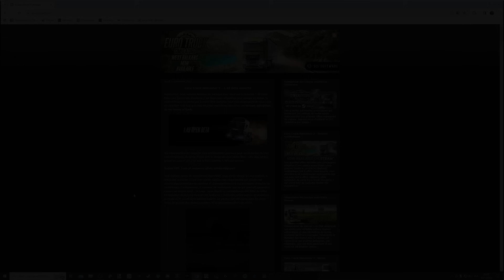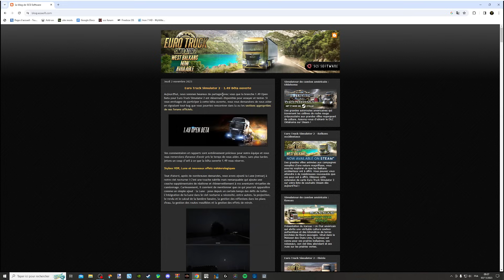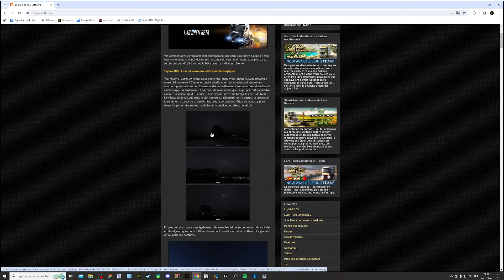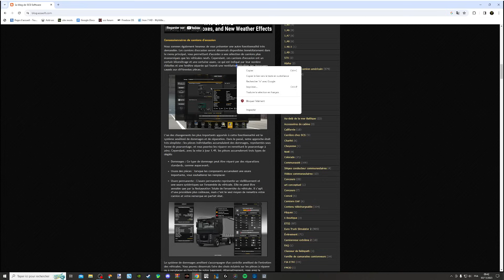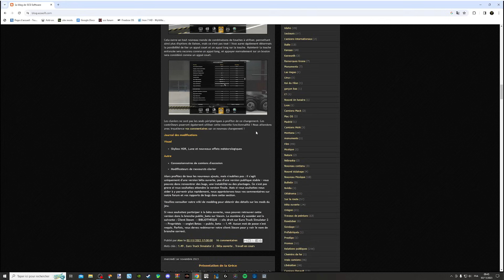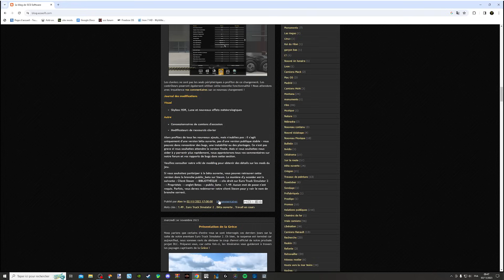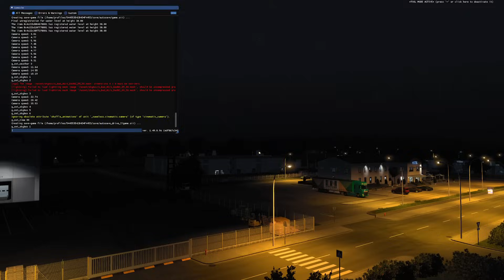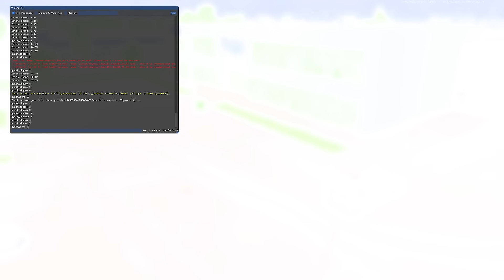[ ETS 2 INFOS ] 🔹1.49 BÊTA DISPO | QUOI DE NEUF??🔹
▶️ SOURCE
💻 CONFIG
🔵 CM : Asus B450M Prime
🔵 CPU : AMD Ryzen 5 3600X
🔵 GPU : Gigabyte eagle OC RTX 3070
🔵 RAM : Corsair vengeance pro RGB 4x8G 3200 Mhz
🔵 Alim : Corsair 750W 80 plus gold
🔵 Moniteur : HP 27XQ 144Hz 1440P
🔵 Volant : Logitech G920 + Shifter